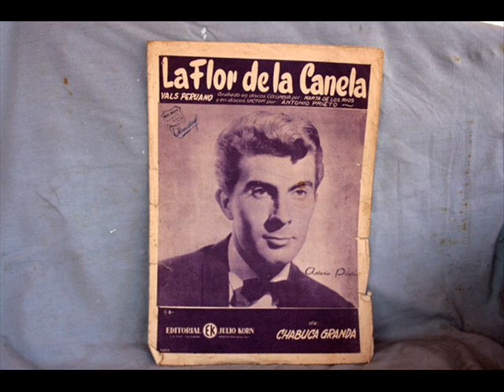Antonio Prieto Con Acomp, De Orquesta - La Flor De La Canela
Vals Peruano
Autor - Chabuca Granda
Long Play -  Los Mas Grandes Exitos De Antonio Prieto